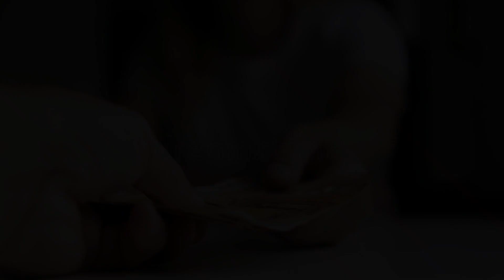Valentine's Day|| An important message for girls 2023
In this video their is an important message for girls about valentine's day. what to avoid on this and how to explain it to your friend.